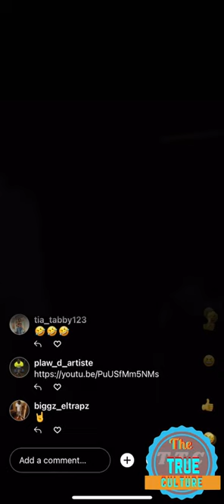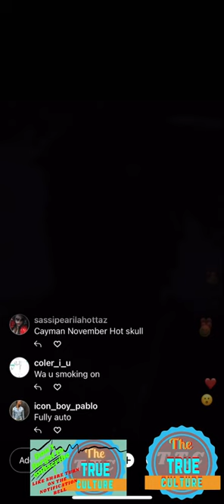Popcaan instagram live with his followers and fans